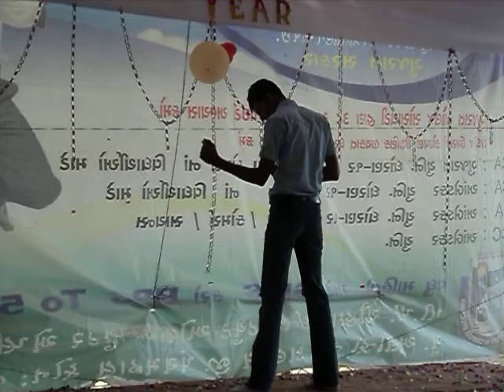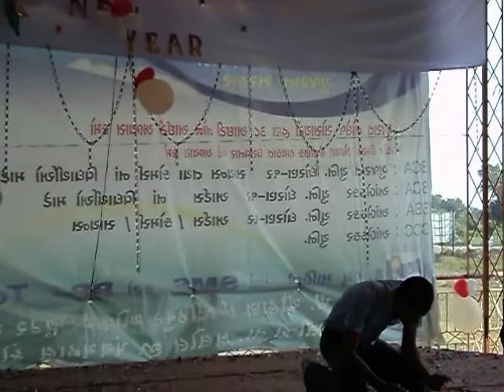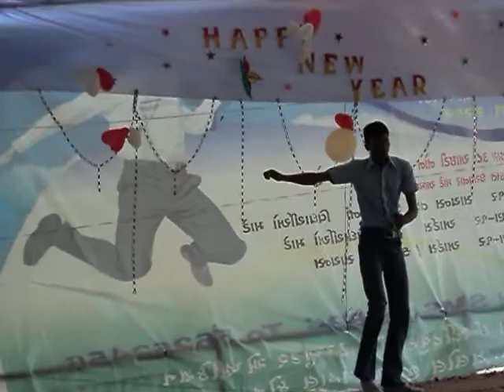31-dec [in my clg]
the dance performed by my friend !